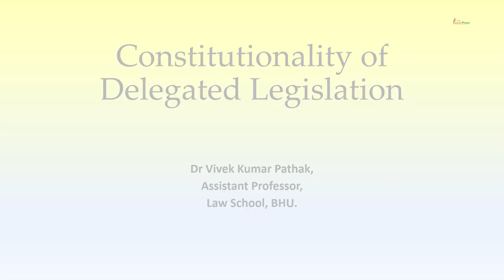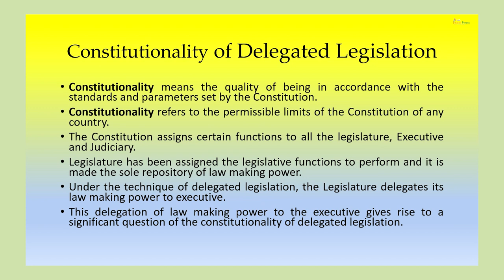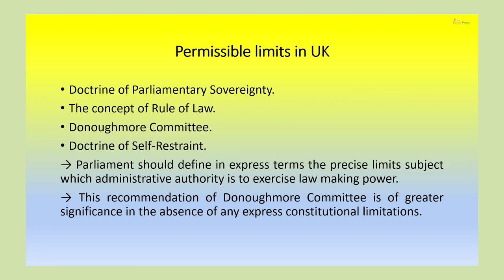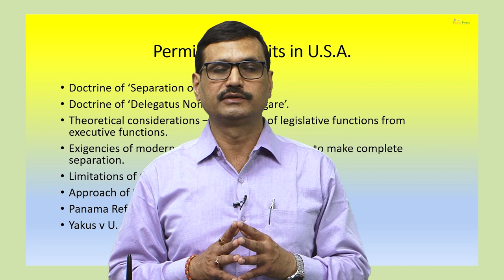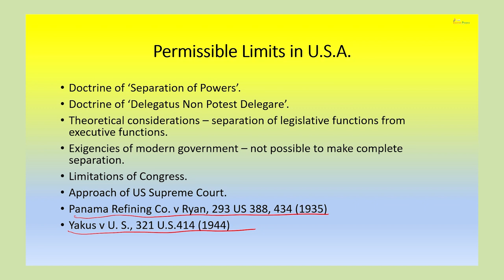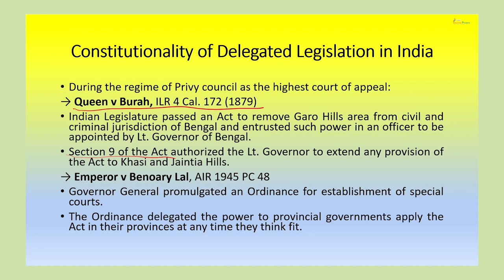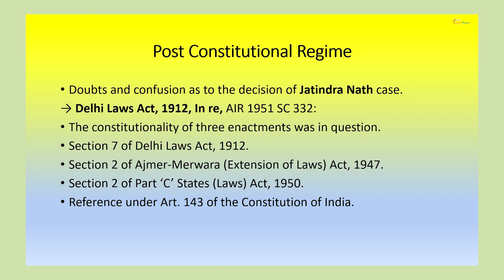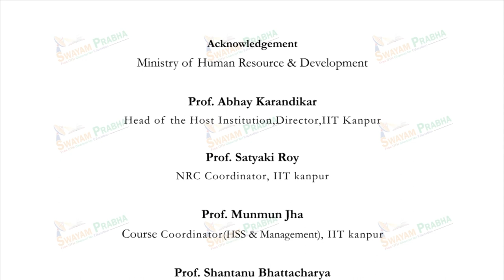Procedural and Parliamentary Control on Delegated Legislation